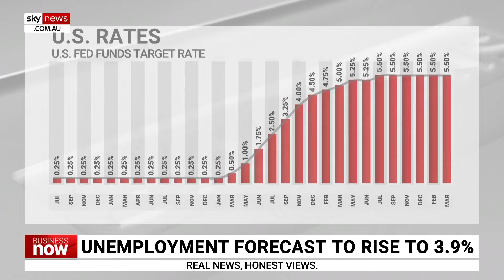Australia jobs market ‘way too high’ as employment figures set to be released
Australia’s jobs market is “way too high”, says Judo Bank Chief Economic Advisor Warren Hogan.

“The only reason it’s not causing us real inflation and wage problems is because the population growth is so strong,” he told Sky News Business Editor Ross Greenwood.

“That’s of course feeding into a hot economy with basically demand running through the capacity of the economy.

“We’ve got no chance of getting inflation down towards the RBA’s target on a sustainable basis while our economy is running through its potential.

“Which I think is best measured by unemployment.”